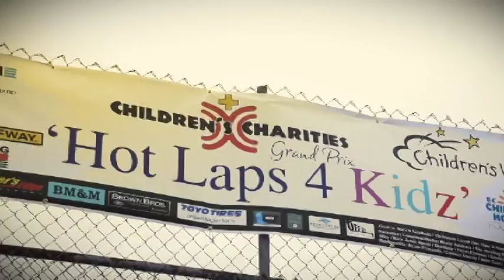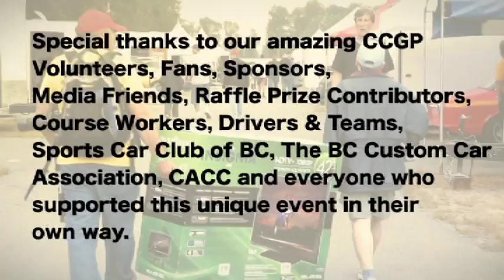2010 Children's Charities Grand Prix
The 3rd Annual Children's Charities Grand Prix at Mission Raceway Park Roadcourse raised $25,000 for the BC Children's Hospital Foundation and Children's Wish Foundation bringing the total donation to $85,000 since 2008. This very special event has created an enormous amount of awareness for the foundations who support sick children in British Columbia.